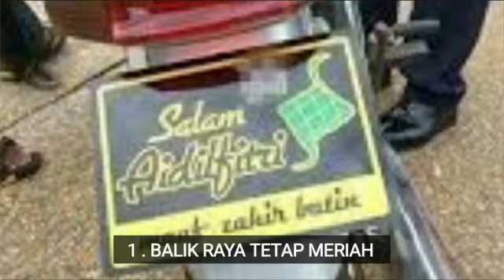5 SEBAB KENAPA BINA RUMAH KONTENA KOTAK PANGKIN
Sebab dan tujuan membina rumah kontena ada 5 sebab, sebab yang ke 5, tu yang paling kukuh " ada yang kata TAJ MAHAL"